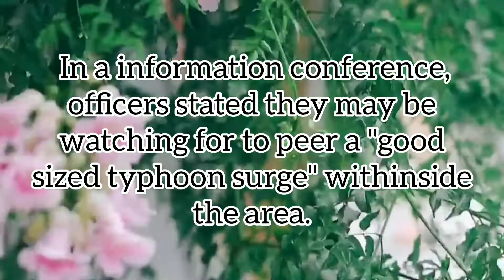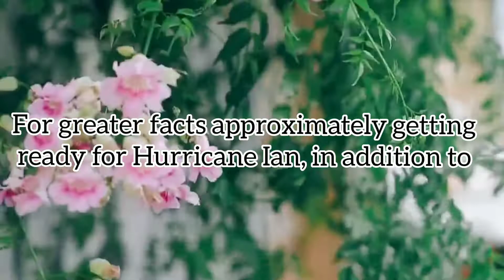hillsborough country schools /hurricane ian school closings/hillsborough county evacuation zones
hillsborough county schools /hurricane ian school closings/hillsborough county evacuation zones
hillsborough county issues mandatory evacuation order texas,
hillsborough county issues mandatory evacuation order to watch marvel movies,
hillsborough county issues mandatory evacuation order questions and answers,
hillsborough county issues mandatory evacuation order april,
hillsborough county issues mandatory evacuation order entry,
hillsborough county issues mandatory evacuation order in fallout 4,
hillsborough county issues mandatory evacuation order in south carolina,
hillsborough county issues mandatory evacuation order hearing,
hillsborough county issues mandatory evacuation order horry county,
hillsborough county issues mandatory evacuation order hilton head,